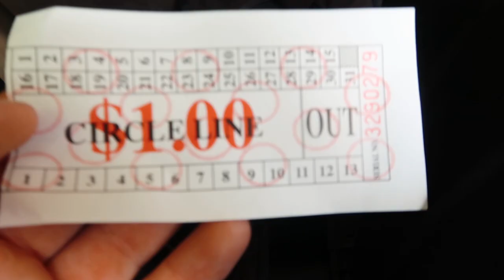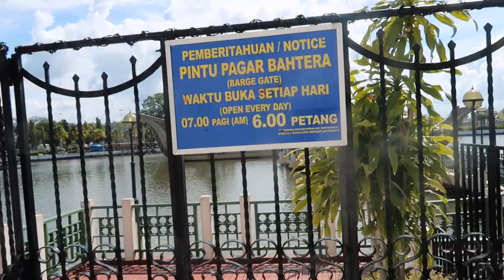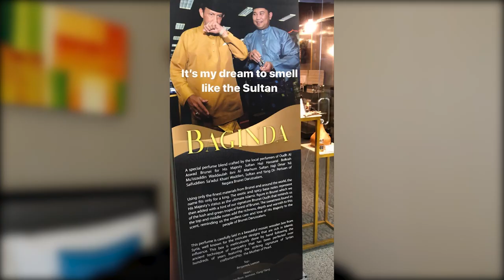Travelling Brunei as a Tourist - Things to Do?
Brunei is home to some of the most incredible mosques not only in Asia, but the world. For my second day in the capital city of Bandar Seri Begawan, I visit the Jame’ Asr Hassanil Bolkiah Mosque, Royal Regalia Museum and head back to the Omar Ali Saifuddien Mosque to check it out from the inside. And unlike Drew Binsky, I didn't get kicked out.